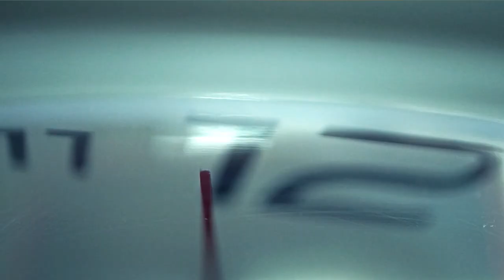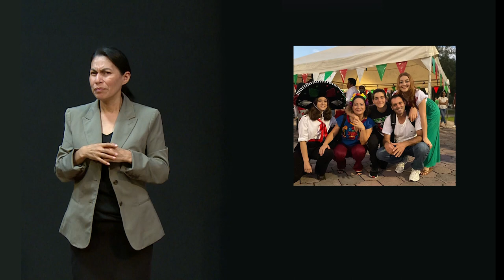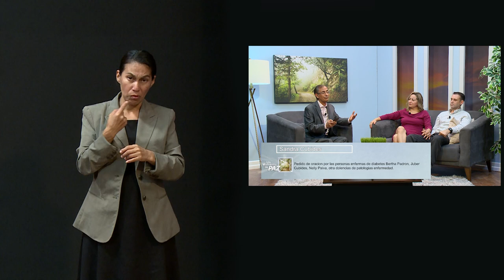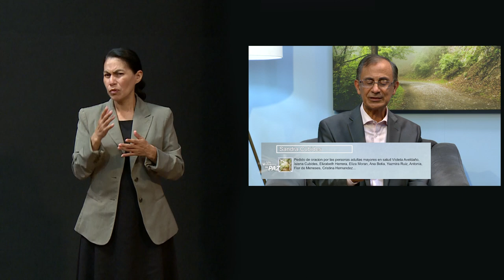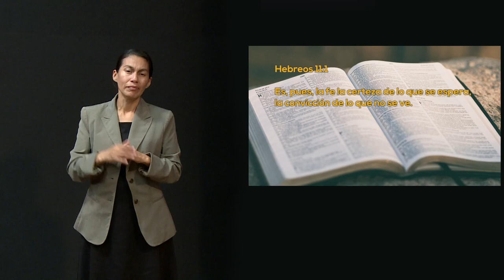LSM Un Momento de PAZ 7 diciembre 2022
Hoy tenemos a la familia de Lia y Francisco Balbe, brasileños, que nos comparten sus experiencias en la oración, con su hijo, y como a Francisco un milagro lo salvó de ser ahogado, y por supuesto la desición de dejar su tierra para salir a estudiar.